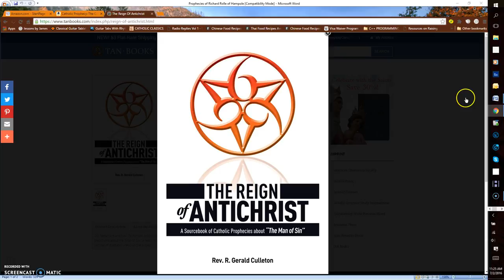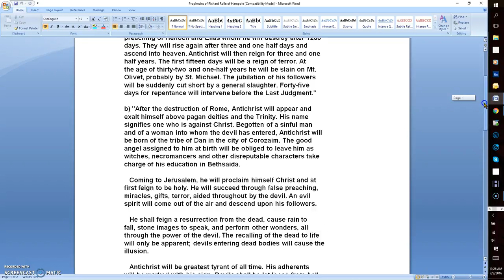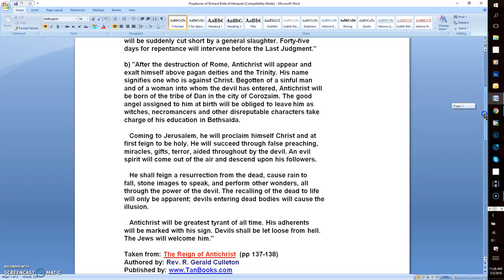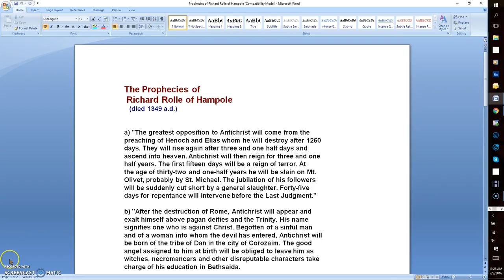PROPHECIES OF RICHARD ROLLE OF HAMPOLE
"The greatest opposition to Antichrist will come from the
preaching of Henoch and Elias whom he will destroy after 1260
days. They will rise again after three and one half days and
ascend into heaven. Antichrist will then reign for three and one
half years. The first fifteen days will be a reign of terror ."